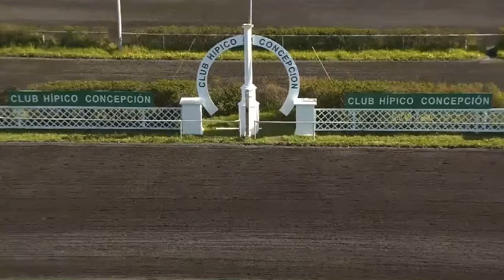REINA FILETE ganador 3ª carrera martes 1 de octubre 2024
@hipicatotal hipicatotal, carreras de caballos, ganador carrera, hípica, turf, club hípico de concepción, reina filete, salida de perdedor